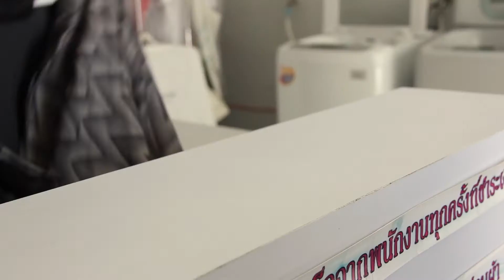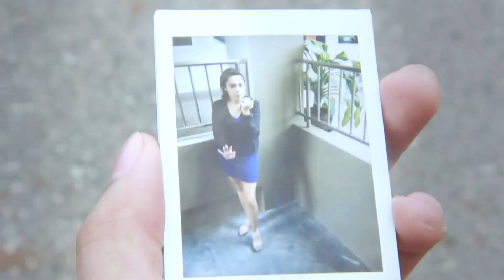"somehound" - Fashion Lookbook - GREYHOUND